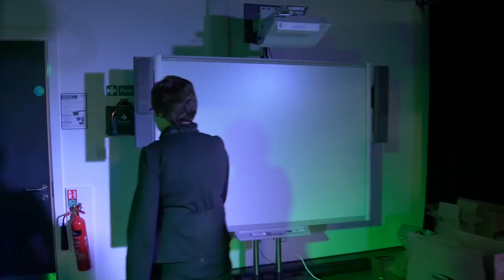The opening of the brand new Carlisle College of the Arts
Video produced by Media Students in collaboration with Music, Music Technology and Performing Arts